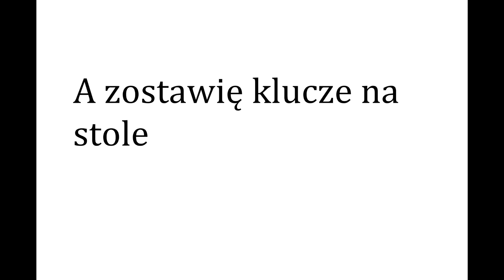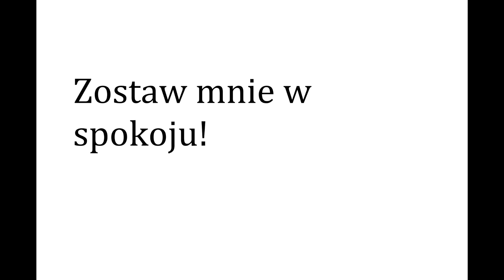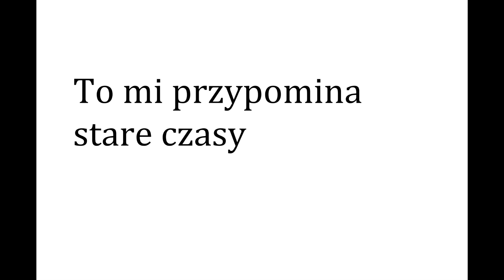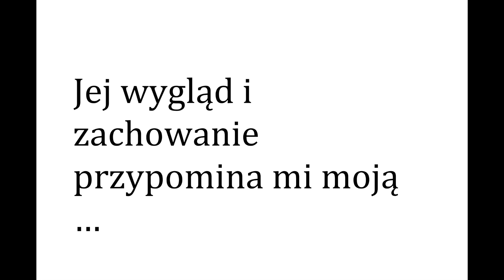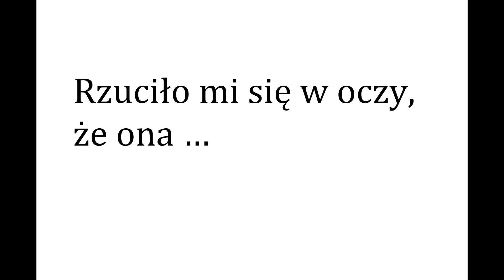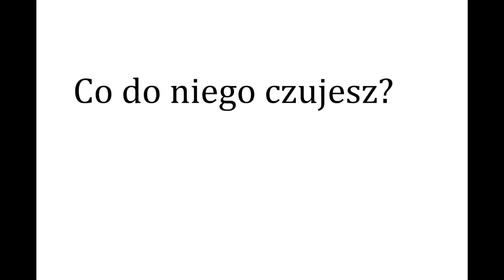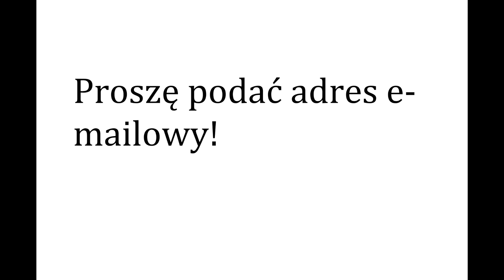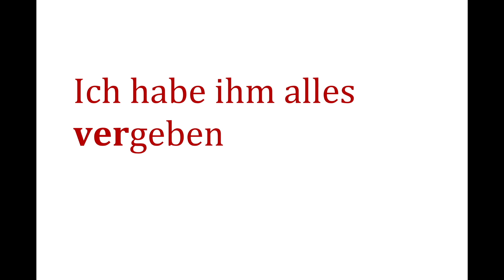Powtórka czasowników 21- 25